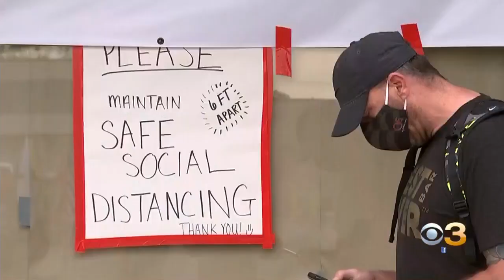Bellmawr Gym Back Open In Defiance Of Gov. Murphy's Stay-At-Home Order